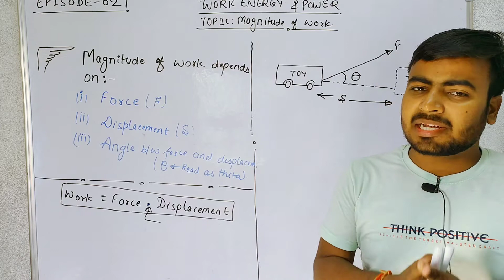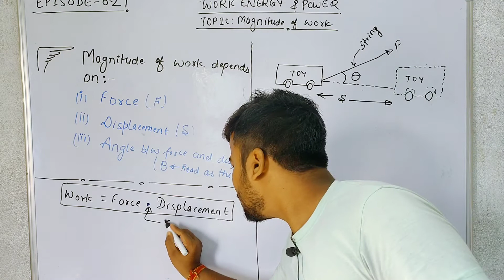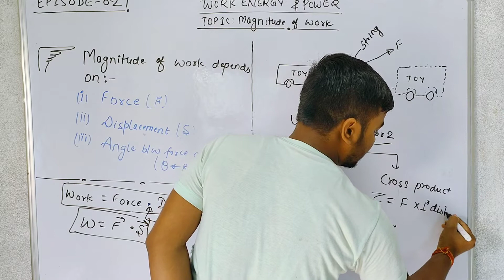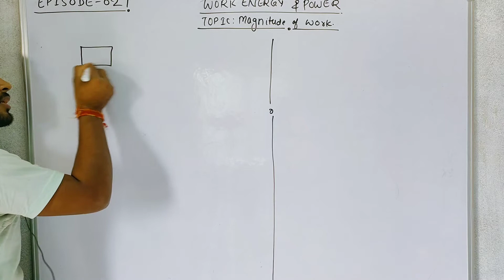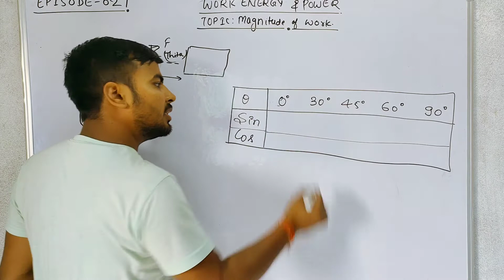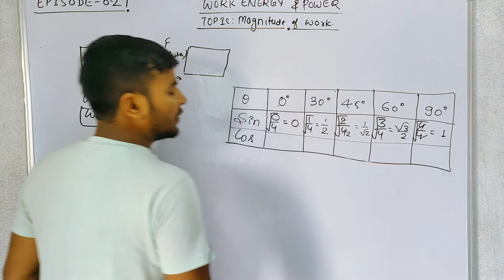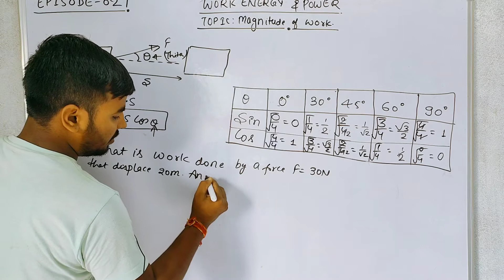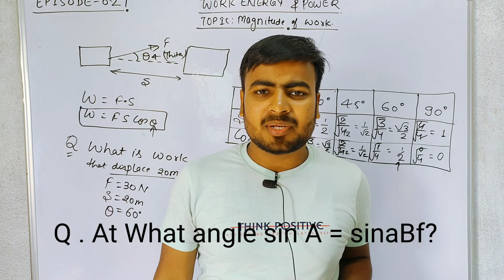Magnitude of Work || Episode - 2 || Work Energy and Power || Marvellous Education || Class- 9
For any Enquiry please message us in chat box on our Android Application.